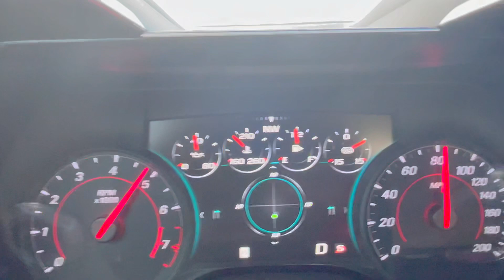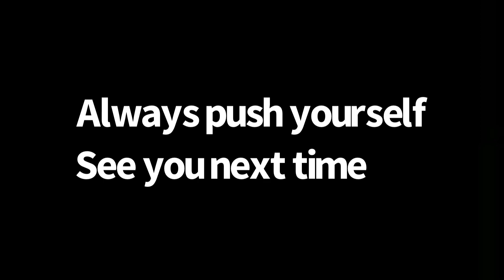THE BEST PRE-WORKOUT ON THE MARKET